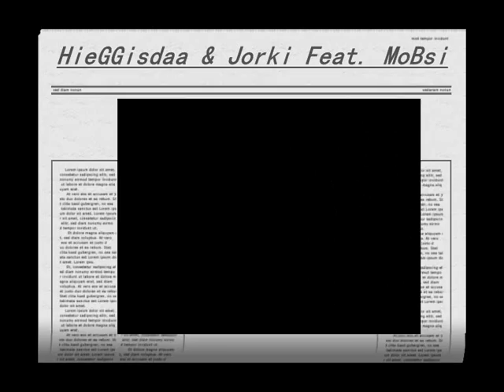Hieggisdaa & Jorki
TÄSSÄ ON SITÄ PYYDETTYÄ KUNNOLLA VETOO

Joo eli tällänen video 2009 kuvattu setti. Video on siis 100% läpällä tehty. Ja siis kaikille tiedoksi että ei olla ikinä kuultukkaan takajarrusta MIKÄ VITTU SE ON?

Mustassa mankissa viriä on : 72cc, isovenakansi 22/20, kireempinokka, jäykemmät venttiilinjouset, 20mm lortto, R&L RACING putki

Punanen manki oikeestaan vakio.

Kuskeina:
mustalla mankilla: Jorki ja hiekkis
punasella mankilla: Mopsidaa